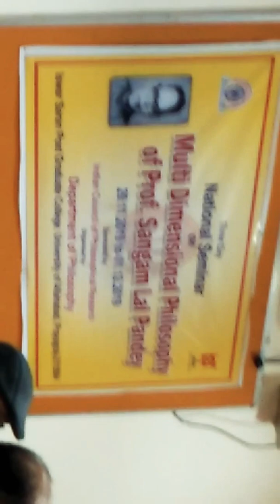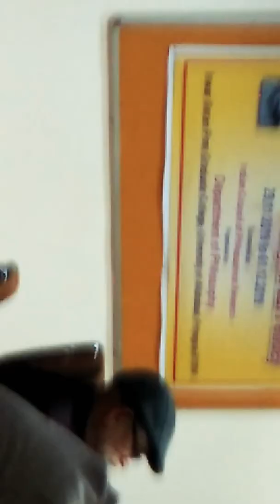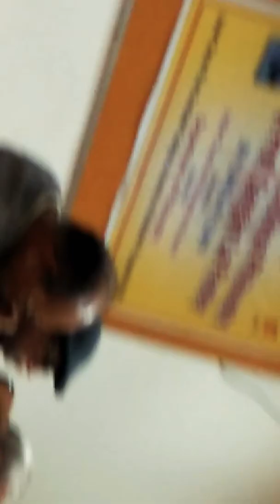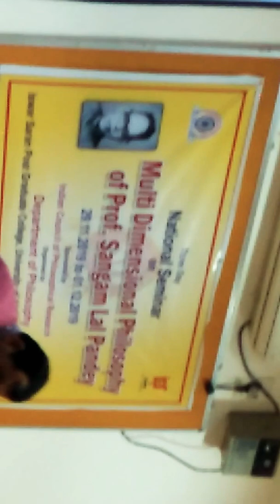Prof. Jata Shankar Sir lecture University of Allahabad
Multi Dimensional Philosophy of Prof. Sangam Lal Pandey held by Indian Counsil of Philosophy Research ( ICPR ) in Iswar Saran PG College branch of University of Allahabad

Conviner - Prof. Amita Pandey
                   Prof. S. P. Pandey

Principal - Prof. Anand Shankar

Prof. Jata Shankar, Prof. H. S. Uppadhaya, Prof. Gopal Sahu, Prof. P. R. Batth,  Prof. Gorakhnath Mishra, Prof. Rammurti Pathak, Prof. S.K.Setth, Prof. Alok Tandan and other Prof. and scholars are also present there.